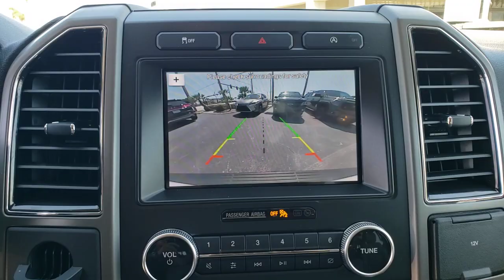2019 Ford Expedition Titusville, Vero Beach, Melbourne, Viera, Merritt Island, FL 210117A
Oxford White Used 2019 Ford Expedition available in Merritt Island, Florida at Island Auto Group. Servicing the Titusville, Vero Beach, Melbourne, Viera, FL area.

1850 E Merritt Island Causeway